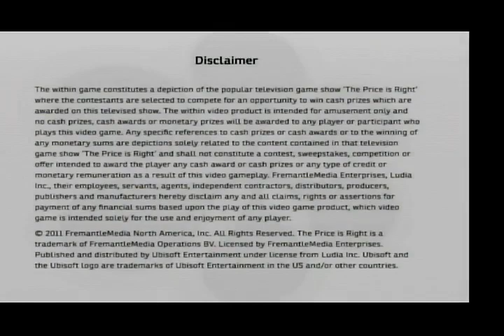2023 Birthday Special for Linda Larkin (Part 64)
Here is the next part, in which the next game will be The Price is Right Decades for the Nintendo Wii. How will I do? Watch to find out, and Part 65 will be up next.